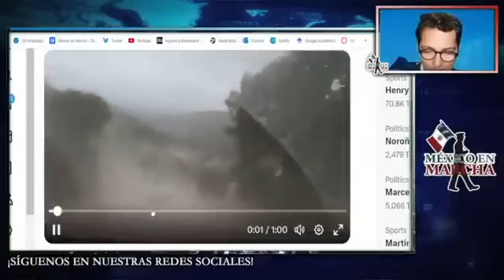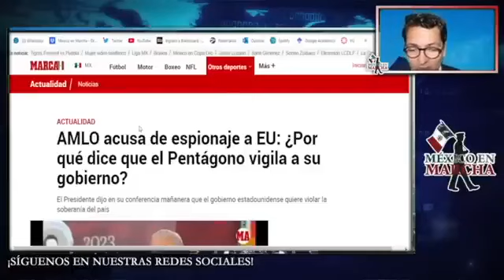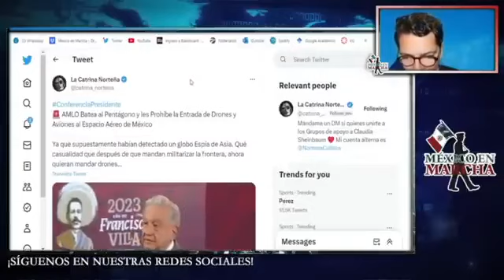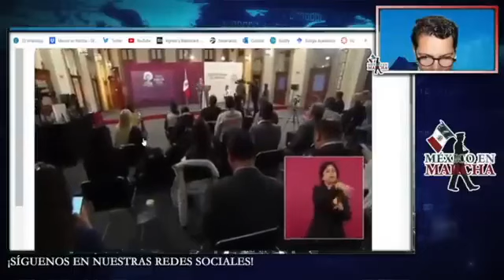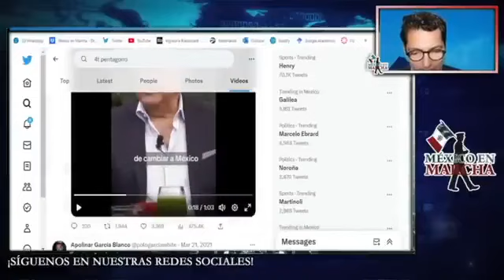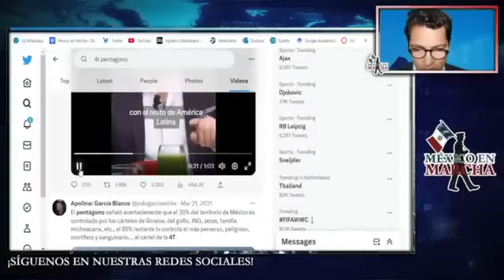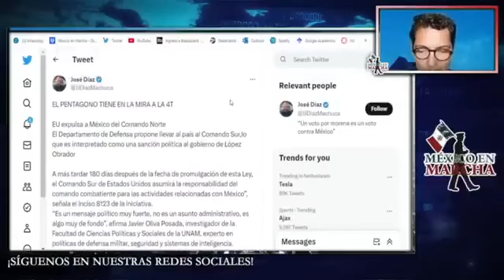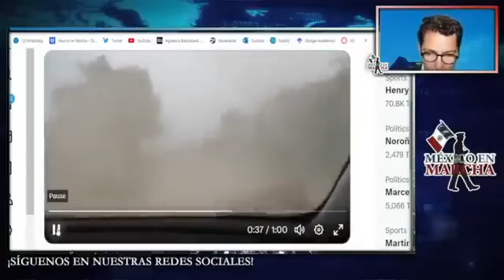Pentágono Espía A AMLO!! Sedena Intercepta Drones!!